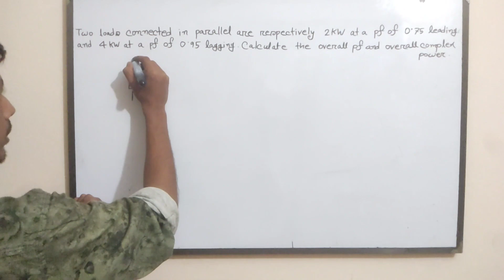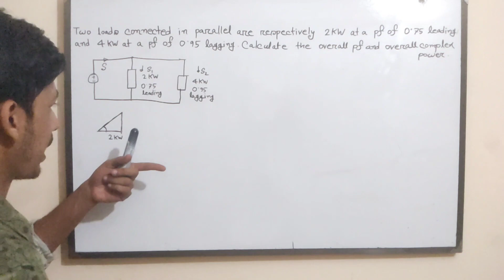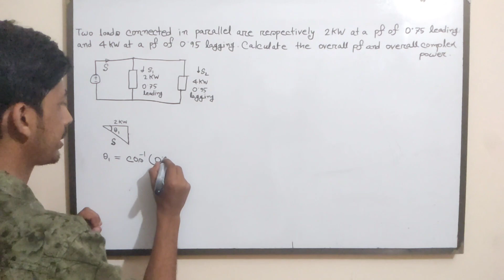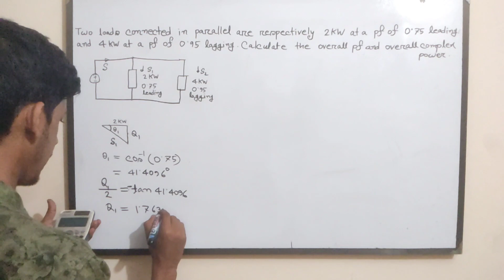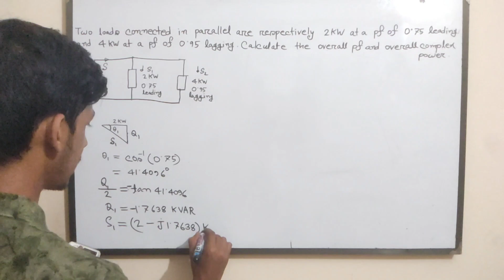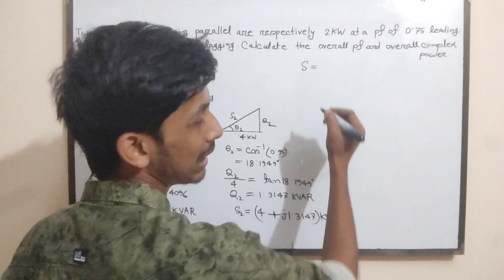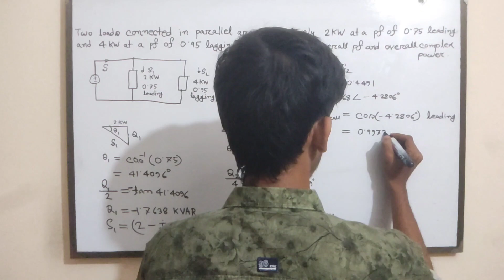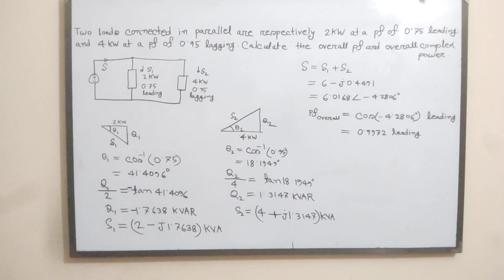52. Complex Power Solved Problems 7 || AC Circuit Bangla Tutorial